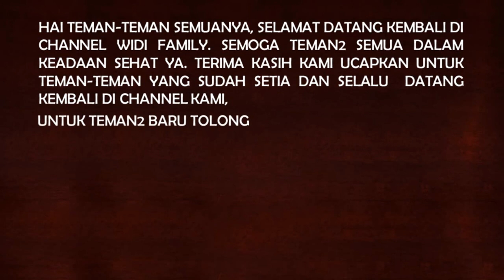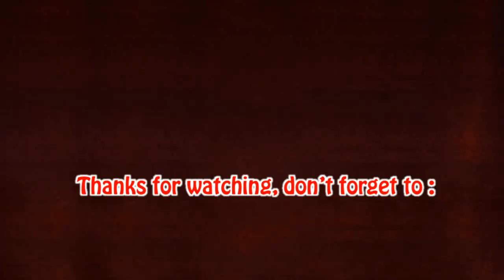RESEP KOREAN FRIED CHICKEN / AYAM GORENG KOREA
Friends, this time I want to share the KOREA FRIED CHICKEN recipe, but it only uses local ingredients but tastes really good. I hope my friends like it.

INGREDIENTS: 1 kg Chicken

MARINATION BUMBU:
1 ts. Salt, 1 ts honey, 1 ts. Pepper, 1 ts, coriander, 1ts sweetened condensed milk, 1 ts onion powder, 1 ts ginger powders

FLOUR BUMBU: 100 gr Wheat Flour, 100 gr Cornstarch Flour, 2 spoon  Rice Flour, 1 ts. Powdered onion, 1/2 ts. Pepper

SAUCE BUMBU:
2 minced garlic cloves, butter, sesame, oyster sauce, tomato sauce, soy sauce, salt, sugar, honey, pepper, Korean chili paste (chili onion), to taste

** NOTE: In the video that I season only 1/2 recipe, I fry the rest 1 time then put it in the refrigerator. when it will be served fried again and seasoned

Teman2 kali ini saya ingin berbagi resep AYAM GORENG KOREA, tapi hanya menggunakan bahan lokal saja tapi rasanya sangat enak. Semoga teman2 menyukainya.

lBAHAN : 1 kg Ayam  potong sesuai selera

BUMBU MARINASI :
1 St. Garam, 1 st madu, 1 st. Merica, 1 st, ketumbar, 1st  Susu kental manis, 1 st bawang bubuk,1 st jahe bubuk

BUMBU TEPUNG : 100 gr  Tepung Terigu, 100 gr  Tepung Maizena,  2 sm.  Tepung Beras, st. Bawang bubuk, 1/2 st. Merica

BUMBU SAUS :
2 siung bawang putih cincang, Mentega, Wijen, Saos tiram, Saos tomat, kecap, garam, gula pasir, madu, merica, pasta sambal Korea (sambal bawang), secukupnya

** NOTE   :    Dalam Video yang saya bumbui hanya 1/2 resep saja, sisanya saya goreng 1 kali kemudian saya masukkan ke kulkas. saat akan disajikan digoreng lagi dan dibumbui.

                                             VIDEO2 KAMI SEBELUMNYA